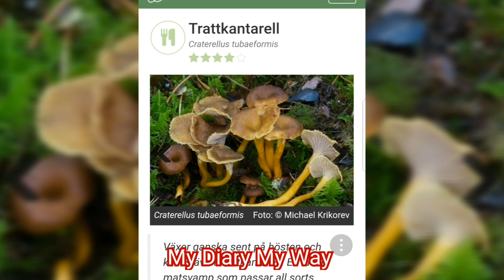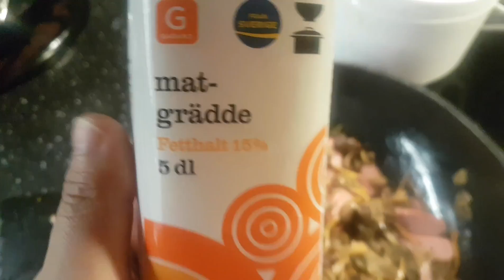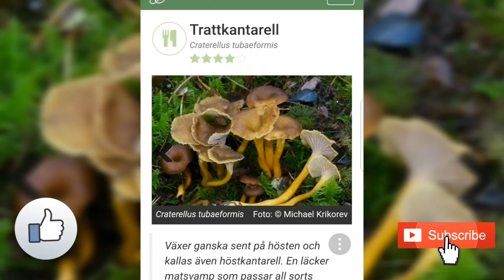Varmt smörgås medTrattkantarell Så så gott ขนมปังดอกเห็ด😄🍄